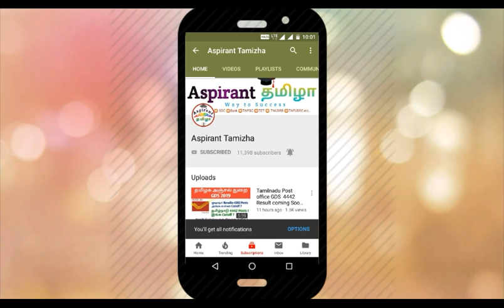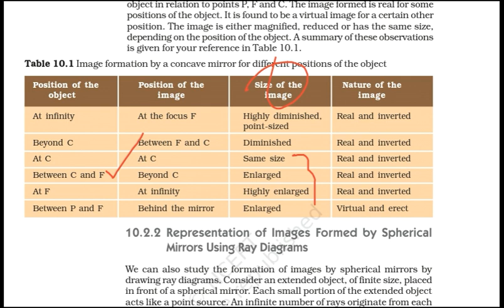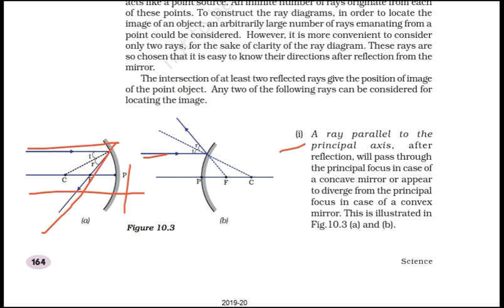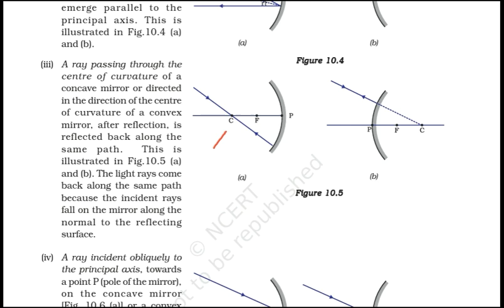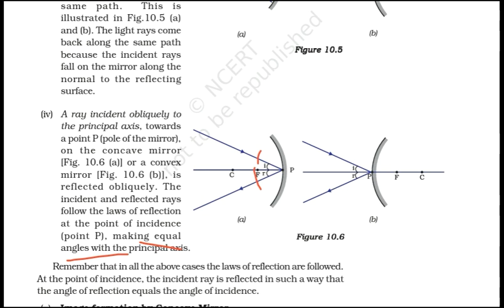RRB NTPC Group D Science NCERT Book in Tamil | Light Reflection & Refraction Part 2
Download NCERT E-Books